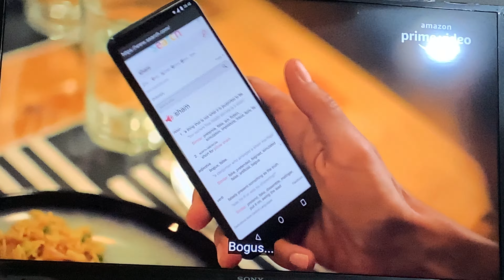Non professional Review of Family man season 2